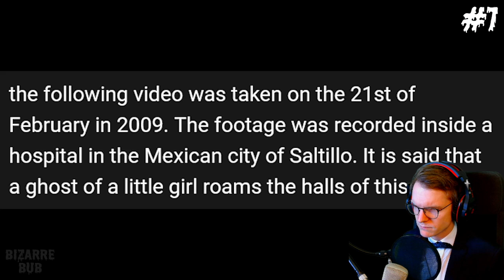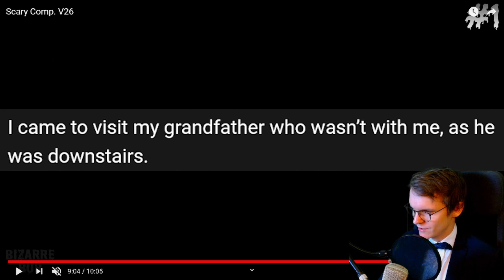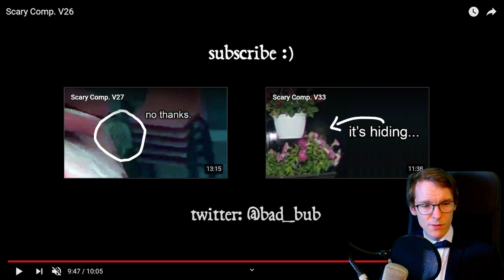Ouija Board vs. Grudge! | Maltiscared Episode 70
Happy scary day to all of you!

Did I get scared more than once? Let's find out!